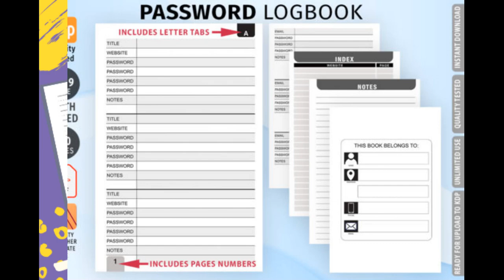2000+ New Editable KDP Designs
✅Delivery Time : 24 Hours

✅ Editable

✅ BONUS: ABSTRACT FLORAL NEW BACKGROUND- PREMIUM FONT-COVER TEMPLATE

✅ Original Design

✅ Always Best Support

Description

ULTIMATE Bundle pack of massive 2000+ Unique KDP Templates!

These 2000+ Templates will help anyone to get started on KDP in no time.

These templates were designed for many niches.
All templates are ready to be uploaded to KDP

EASY STEPS TO CREATE A PDF FROM POWERPOINT PPT FILE:

– Open your desired ppt file
– Go to File - Save As
– Choose Your Location To Donwload the PDF to
– From Save as type dropdown Select – PDF .pdf
– Click Save

WHAT YOU GET:

THIS ULTIMATE BUNDLE PACK CONTAINS THE FOLLOWING 6×9 & multi Trim size PowerPoint Editable Templates:

✅✅✅ Category:  ✅✅✅

For Mothers Floral Notebook,Graph,Mail Tracker,Meal Weekly Planner,Metal Detector,Mileage Log Book,Monthly Planner,Password Log Book,
Recipe Blank Book,Blank Comic Book,Draw Write For Kids,Guitar Treatable, Kindergarten Writing Paper,Music Sheet Book,Storyboard Book,
puzzle,Sudoku template,Black Pages Monthly Planner,Guest Book,games and more then Thousand+ Category.

✅✅✅ BONUS:
✅ Thousand of Background Design
✅ Premium Font
✅ Cover design